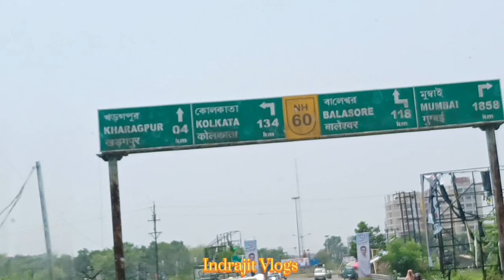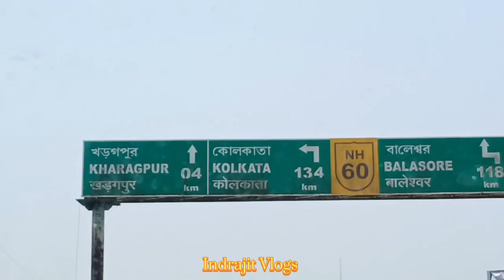অবশেষে 10 দিন পর কোন্ জায়গায় যাচ্ছি। কিভাবে যাচ্ছি?Camp badli কত দিন পর বদলি হল? GRP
অবশেষে 10 দিন পর কোন জায়গায় যাচ্ছি। কিভাবে যাচ্ছি? Camp badli কত দিন পর বদলি হল?

ব্যাটেলিয়ান থেকে 3 দিনের ছুটিতে বাড়ি আসছি আজ। কতদিনের ছুটি পেলাম?wbp

Wbp verification date...

rupnagarer_rajputra wbp documents verification process / wbp constable joining date /wbp vr medical process/wbp update